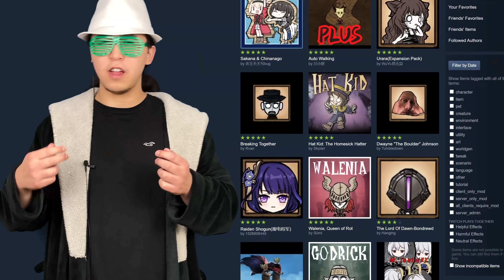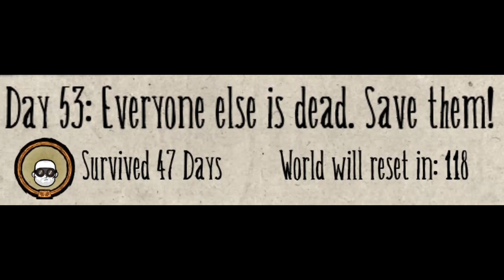🔧 i cause practical problems 🔧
[game title] is a [brief description of game (genre, developer, release year, etc...), some notable qualities / cultural relevance]. however, everything changed when the kannas attacked...

direct links (by order of appearance);

0:00 intro
2:29 the calm before the storm
4:53 21st-century schizo man
7:35 dropping like flies
8:54 chestering about
15:23 winter woes
25:01 a game of chicken
31:39 nerf wigfrid
36:39 an oceanic odyssey
39:58 couch surfing
44:04 summer comes in like a lion
49:11 "the incident"
56:00 second act low-point
1:06:41 INSANE anime comeback
1:23:37 we do a little trolling
1:31:20 end